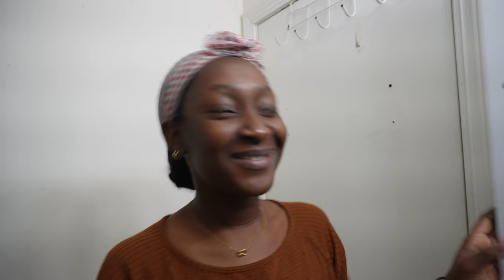END OF VLOGMAS| What a year it has been! + Cajun Shrimp Pasta Recipe + Giveaway Winners Announced